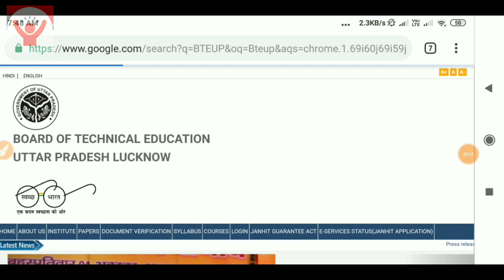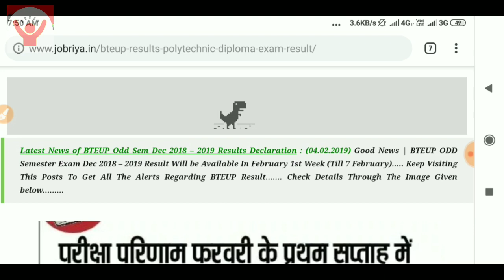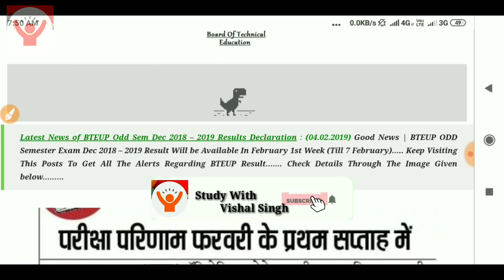Bteup Board Result 2019 Date Confirm / 1st 3rd 5th Semester Result 2019/Bteup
Thanku 😊